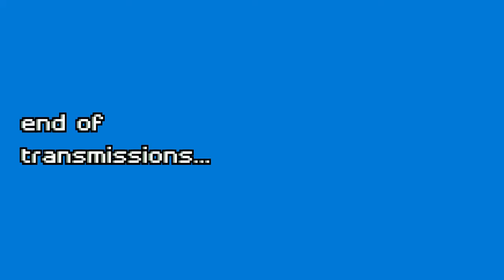Hound - MaxLab Version Transformation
Directly from the 80s, but with some updates!
This is also a prototype made in order to test the digital files, which you can find here:

The model is made entirely with FDM 3D printing technology.
Assembly requires no glue, screws, or paint.
Totally transformable and posable.